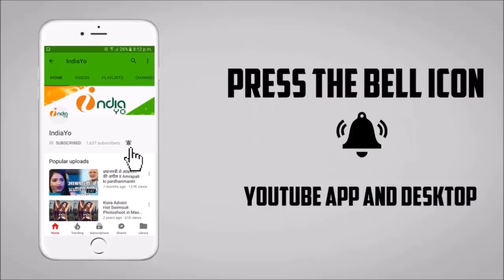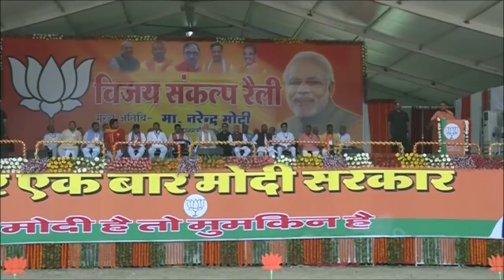रवि किशन के गोरखपुर में ज़ोरदार भाषण से PM नरेंद्र मोदी खुश, Ravi Kishan के लिए मांगे वोट